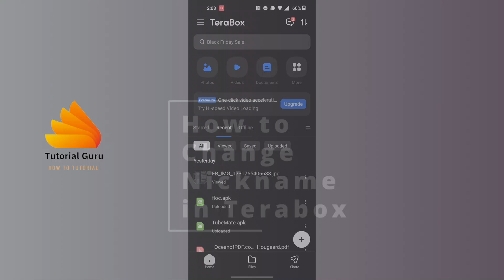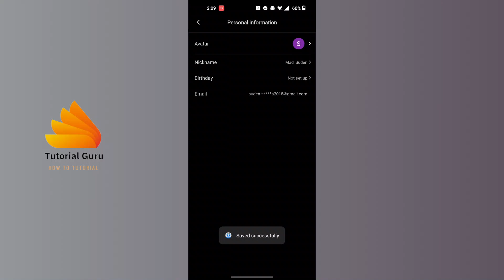How to Change Nickname in Terabox?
How to Change Nickname in Terabox | TutorialGuru

Want to customize your profile? Learn how to change your nickname in the Terabox app quickly and easily! Follow this step-by-step guide to personalize your account and stand out.